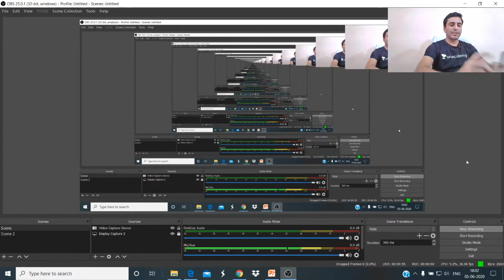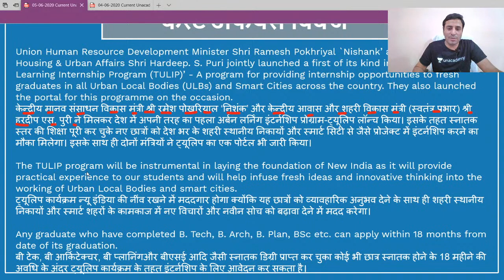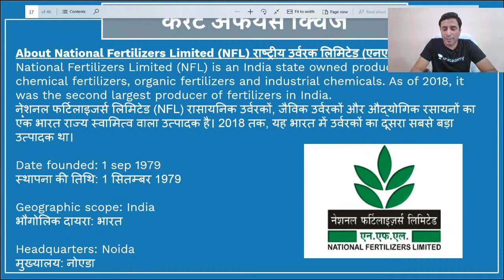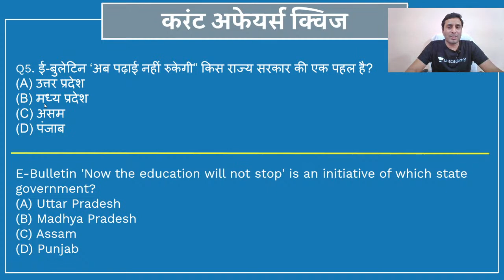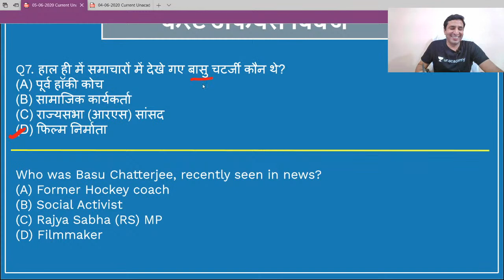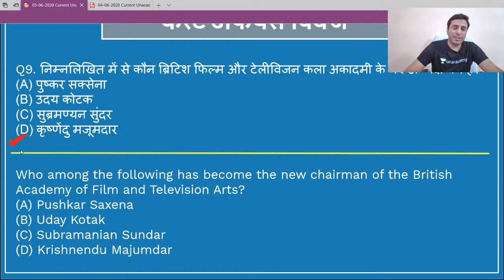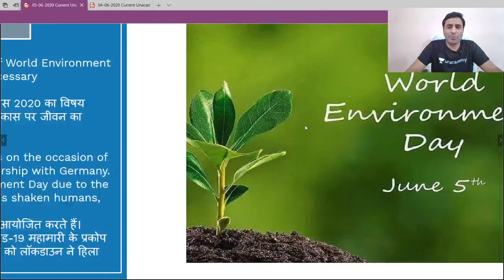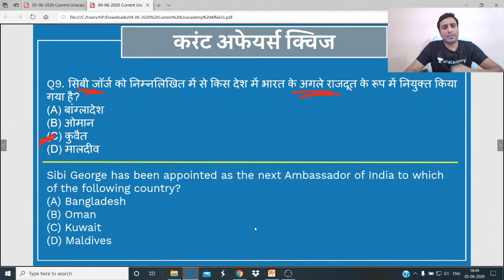Current Affairs Quiz(Hindi) for MPPSC, MPSI, VYAPAM - 5 June| CA Quiz for MPPSC 2020| Lokendra Singh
In this session Lokendra Singh Sir will discuss the daily current affairs MCQ from different newspapers/sources like- The Hindu, Indian Express, PIB, Dainik Jagran, Dainik Bhaskar, Patrika. In this sessins educator Lokendra Singh will also discuss the most important current affairs mcqs of Madhya Pradesh, MP GK through maps. In the end of this session we will revise all the current affairs of previous day.

Today in this session, we will discuss the important current affairs MCQs of 5 June 2020.
- MP GK through Maps
- Daily current affairs for MPPSC 2020
- Daily current affairs for Vyapam exams
- Daily current affairs for mp government exam
- Daily current affairs for MP SI
- Daily current affairs for Madhya Pradesh Sub Inspector exam